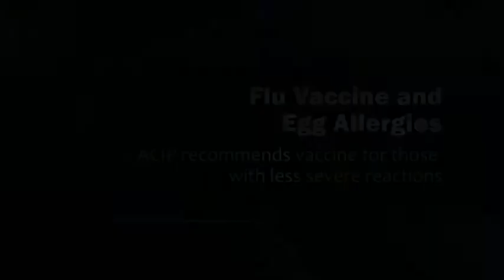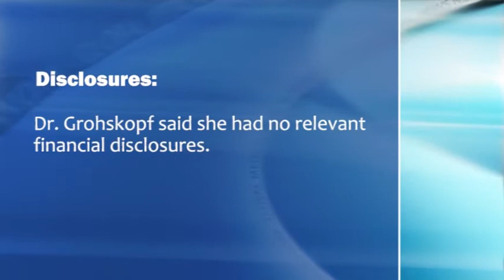Flu Vaccine for Egg-Allergic People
Influenza vaccine should be given to persons with less severe egg allergies, as long as certain conditions are observed, the Centers for Disease Control and Prevention's Advisory Committee on Immunization Practices voted. Dr. Lisa Grohskopf discusses the decision.